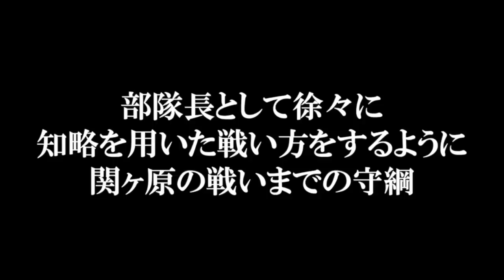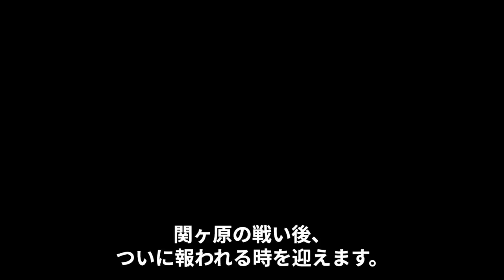一度は家康を裏切るも、尾張藩家老に抜擢された槍の名手 渡辺守綱の生涯【どうする家康】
渡辺守綱は、三河一向一揆では家康を裏切って一揆方につくも、家康に許されて帰参します。
その後は、鬼半蔵と呼ばれた服部半蔵と並んで、鎗半蔵として徳川家を代表する武者となりました。
足軽頭として部隊を指揮するまでに出世はとどまりますが、豊富な戦闘経験を家康に買われ、大坂の陣直前には、尾張藩家老として尾張藩の軍事を任せられるまでになります。
子孫は尾張藩の家老として続いたほか、別家が大名にまで出世し、明治時代以降は華族として繁栄することになりました。
今回は、槍一本で戦場を戦い抜き、家康の信任を受けて尾張藩の家老となり、子孫に至るまで尾張藩の軍事を任せられた渡辺守綱の生涯について紹介します！
参考文献
橋場 日月『服部半蔵と影の一族』
堀田正敦 等編『寛政重修諸家譜』第8
（続群書類従完成会,1965）
霞会館華族家系大成編輯委員会『平成新修 旧華族家系大成〈下巻〉』